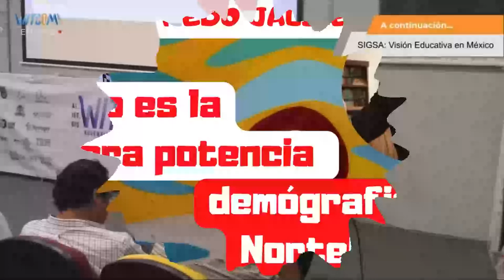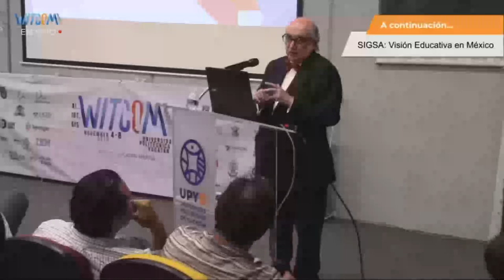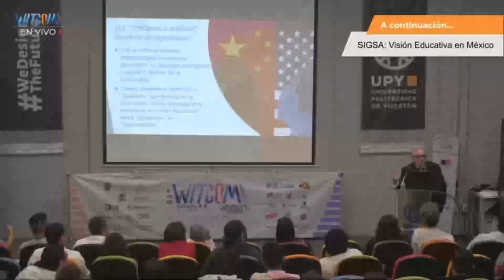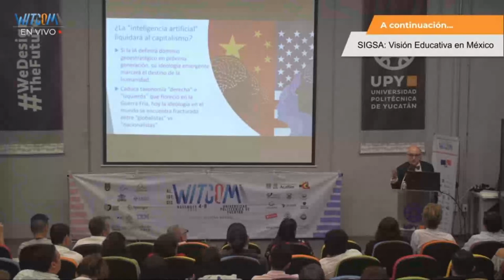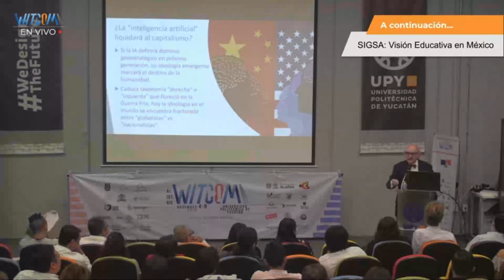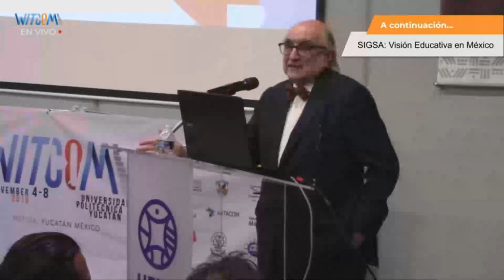Mexico es la primera potencia demógrafica de norteamerica